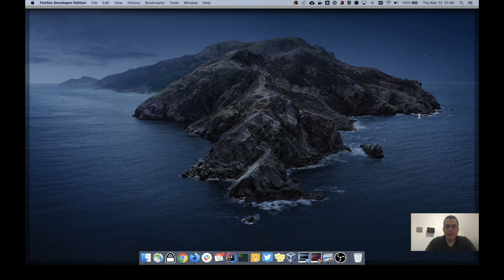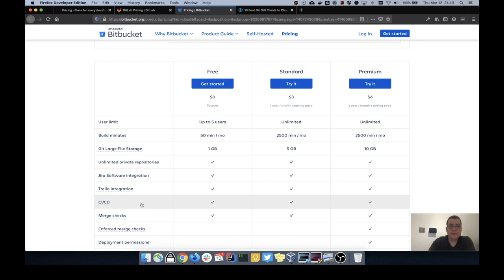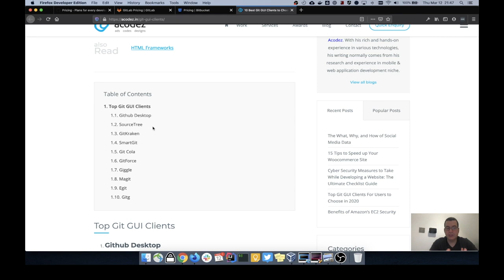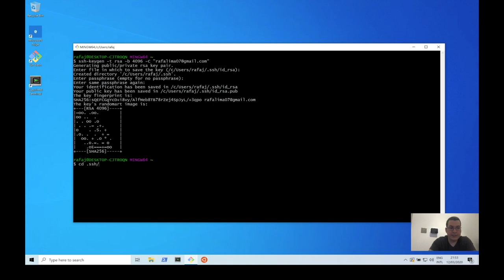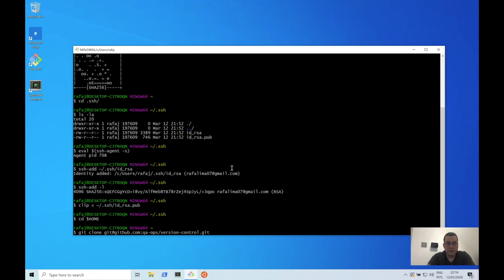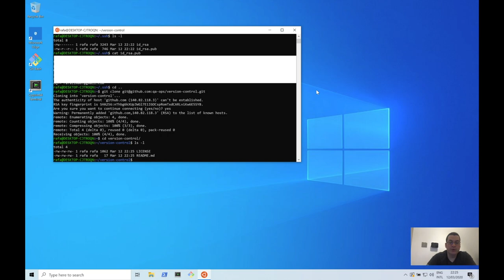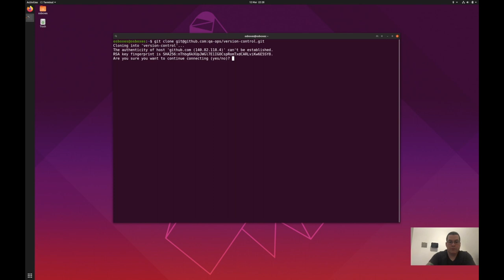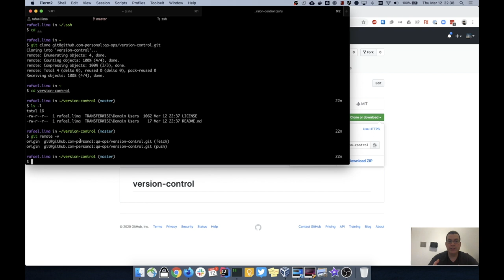Configuração de repositório | windows linux mac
Mostro como configurar o github no seu windows, linux ou mac. Essa mesma configuração pode ser aplicada em qualquer repositório git . Esse vídeo é muito importante pois tudo que foi feito ou será feito nesse canal será colocado no github e você tem e terá acesso a todo conteúdo.

ÍNDICE
- 1:05 Github
- 1:40 Gitlab
- 2:25 Bitbucket
- 4:29 git CLI e git UI
- 8:05 Configurando github no Windows
- 14:33 Configurando github no Subsistema Linux
- 17:57 Configurando github no Ubuntu
- 20:12 Configurando github no Mac